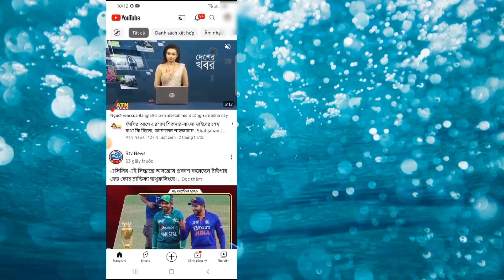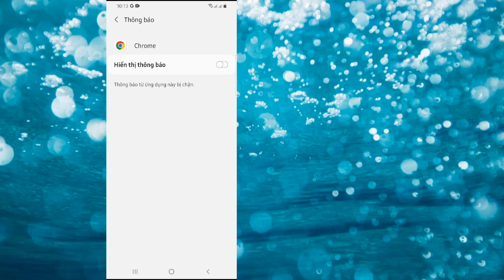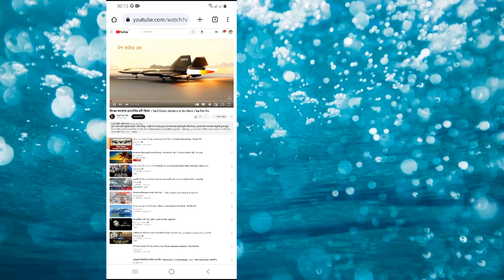Cách phát nhạc YouTube trong nền trên thiết bị di động (2023)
Cách phát nhạc YouTube trong nền trên thiết bị di động (2023) |  Cách nghe YouTube khi tắt màn hình

 Hôm nay tôi sẽ hướng dẫn bạn Cách phát nhạc YouTube trong nền trên thiết bị di động (2023) |  Cách nghe YouTube khi tắt màn hình Xem video này để tìm hiểu Cách phát nhạc YouTube ở chế độ nền trên thiết bị di động (2023) |  Cách nghe YouTube khi tắt màn hình

 Cách phát nhạc YouTube ở chế độ nền trên thiết bị di động